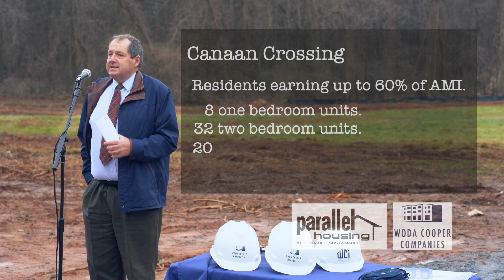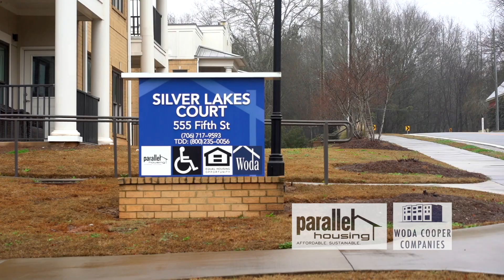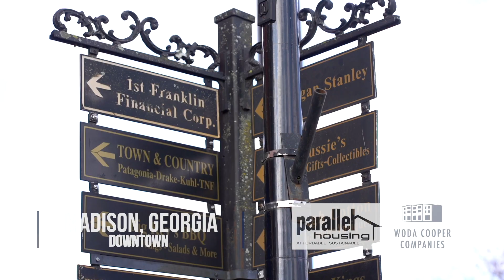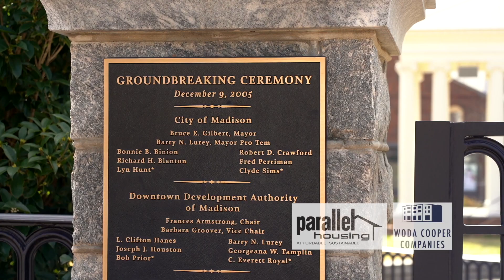Canaan Crossing Virtual Groundbreaking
Watch our virtual Groundbreaking to celebrate the start of construction for Canaan Crossing in Madison, GA.  This new affordable housing community, developed by Woda Cooper Companies, Inc. and Parallel Housing, Inc., will provide 60 townhomes and apartments with 1, 2, and 3-BR units for families earning up to 60 percent area median income. City urban renewal agency Downtown Development Authority provided a long-term lease for the land where Canaan Crossing.  Funding for the $13 million property is supported through the allocation of federal and state Low-Income Housing Tax Credits (LIHTC) by the Georgia Department of Community Affairs (DCA), who also provided a HOME loan.  CREA, LLC is investor and Summit Community Bank provided the construction loan. Other partners include Moseley Architects, Georgia Civil, Inc., Imery Ratings.  Woda Cooper Companies' construction division is general contractor and its management division will operate Canaan Crossing after its opening in early 2022.  Video by Craig Carmean/Wedding Strategists.